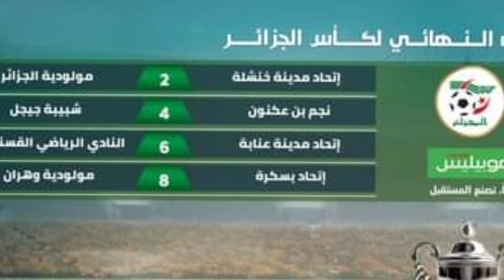نتائج قرعة الدورين الثمن وربع النهائي لكأس الجزائر موبليس 2024 كأس_الجزائر_موبيليس🏆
نتائج قرعة الدورين الثمن وربع النهائي لكأس الجزائر  موبليس 2024